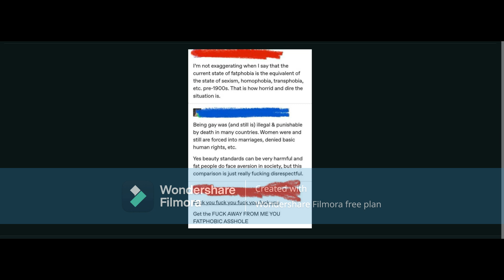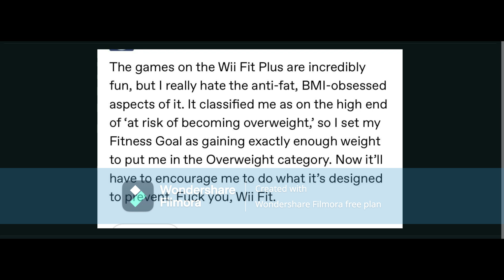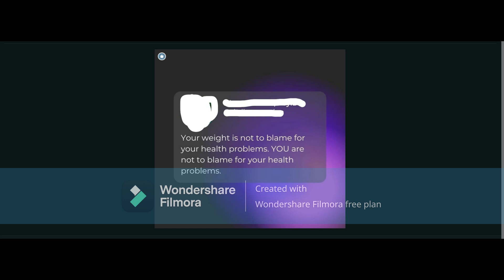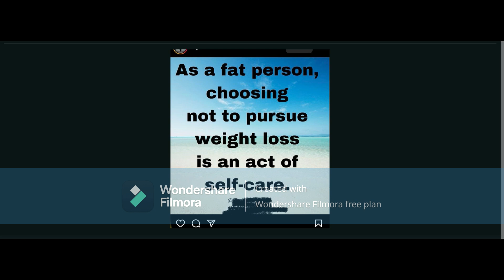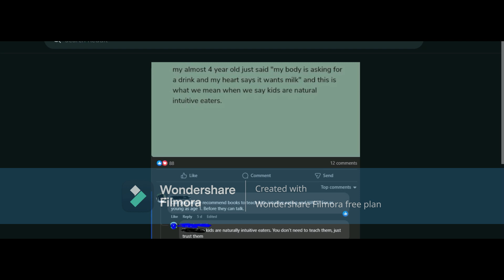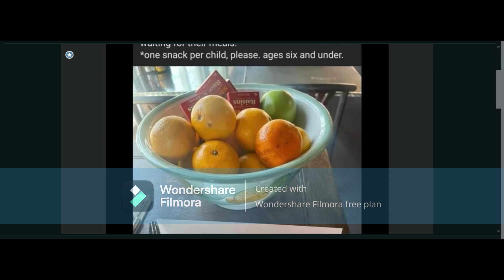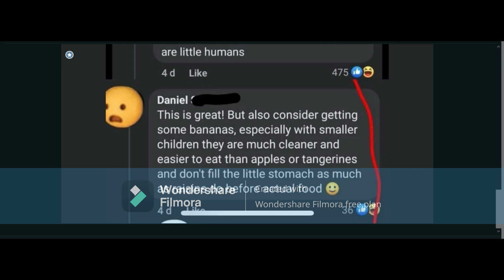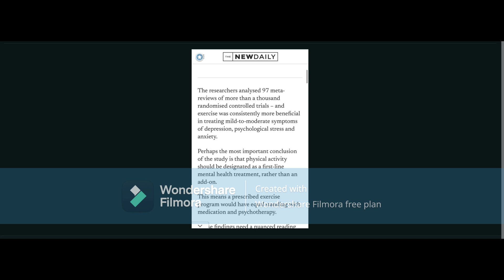Return to r/FatLogic